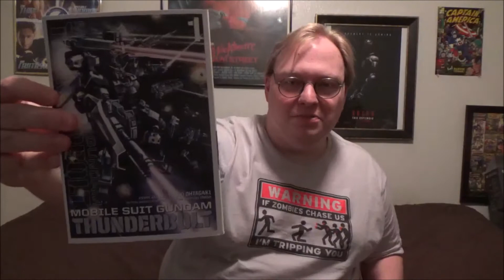Inconsistent Bookworm: Mobile Suit Gundam Thunderbolt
I would sing a song from the anime, but I don't know Japanese at all.